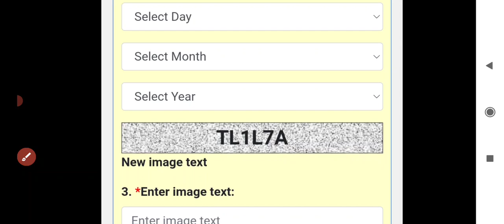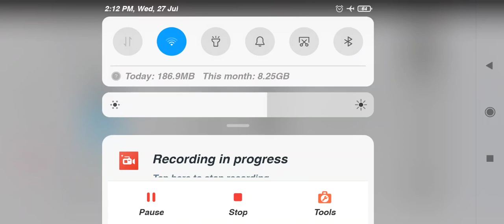ଆସିଗଲା ଯୁକ୍ତଦୁଇ ପରୀକ୍ଷା ଫଳ ୨୦୨୨ || plus two annual Board result 2022 || CHSC Board result 2022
plus two Board result 2022
plus tu science Board result
plus two commerce Board result